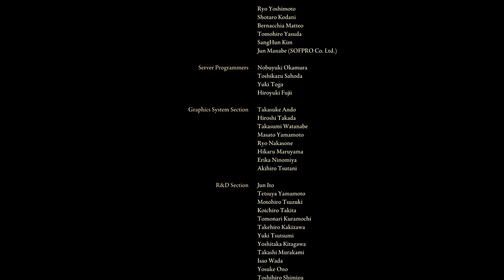Becoming Elden Lord | Elden Ring